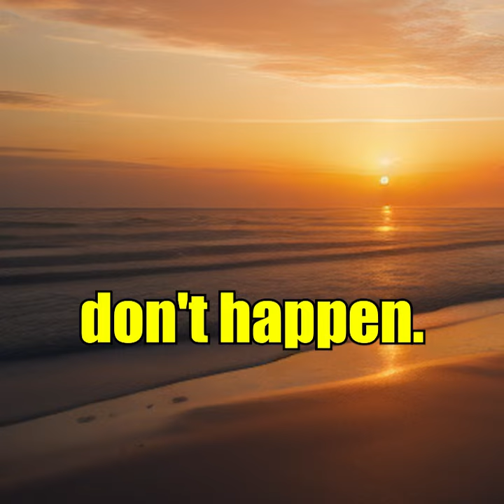The Art of Creating Opportunities, Chris Grosser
Dive into a visual journey where each frame inspires you to shape your destiny. "Unlock Your Potential: The Art of Creating Opportunities" isn't just a message; it's a call to action. Watch as powerful images unfold, echoing the truth that we are the architects of our future. Don't wait for chances to find you—learn how to build them with every step you take.